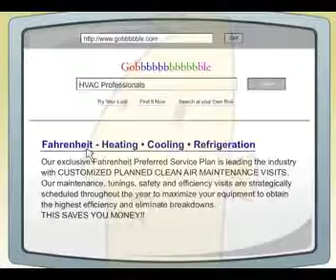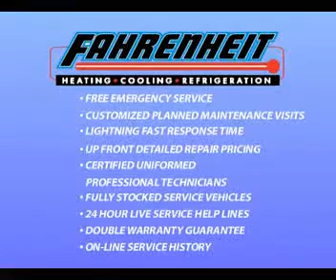Air Conditioner and Cooling Repair for Penndel PA- Penndel PA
CALL FAHRENHEIT TODAY: Philadelphia Metropolitan:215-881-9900/South Jersey:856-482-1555

{Video about Residential HVAC Heat and Air Conditioning Residential Tips and AC Repair}

Still looking for the best Philadelphia area HVAC contractor with the most professional air conditioning and heating experience?  With our innovative and dependable products, service and installation capabilities, we are able to not only meet, but also exceed any of your residential heating or cooling needs. For over 25 years, businesses of all shapes and sizes have trusted our installation and repair services when it comes to furnaces, commercial heating, air conditioning systems, boiler systems and more.

We engage in a wide array of services including ac repair,heater repair,air conditioning repair,air conditioning service,central air repair,ac repair, and installations for your home comfort needs.

Were proud to serve Bucks County, Montgomery County, and Philadelphia County.

We also offer emergency 24/7 air conditioning repair, to maintain the comfort of your home, even on the hottest summer months! To find out more about our heating and air conditioning repair, call or chat with us live today!